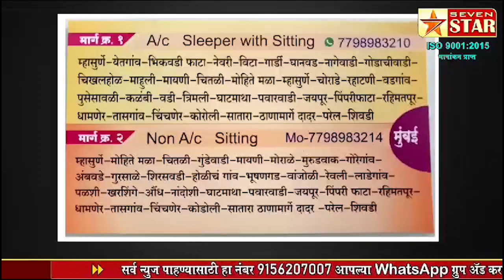सिकंदर शेख ठरला यावर्षीचा महाराष्ट्र केसरी, शिवराज राक्षेला केलं चितपट